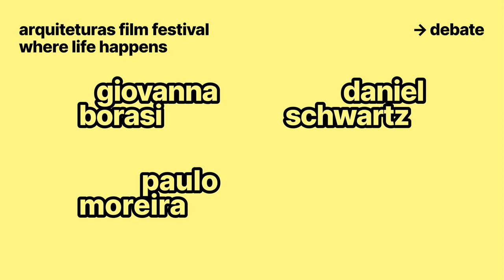AFF 2023 | Opening Session | Debate with Giovanna Borasi, Daniel Schwartz and Paulo Moreira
Opening Session of Arquiteturas Film Festival 2023, following the screening of the three-part documentary series created by CCA Director Giovanna Borasi and directed by Daniel Schwartz. The series includes the films "What It Takes To Make A Home" (2019), "When We Live Alone" (2020), and "Where We Grow Older" (2023).